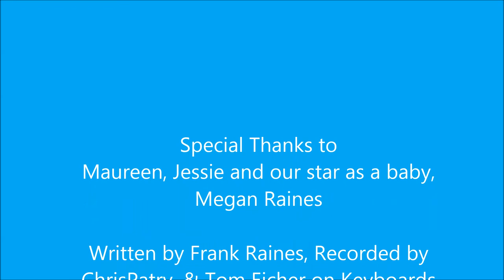My Little Boy's Christmas by Frank Raines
This song is from my last CD and is a Christmas song that I hope, will touch your heart. I was talking to a friend recently about music accomplishments and he wondered why I never made a video of any of the songs from the CD, especially this song, as he thought it would be easy to do. I thought about it and figured, "Why not?". I didn't have anywhere near enough pictures for the project (as you know, all of my family pictures are of girls!), so I bought the licenses to use these pics. Though they aren't all of the same family, I really think you will get the point.

I just loved doing this, and I hope you enjoy it too. Please leave any comments you have, if you like the song. And it's really all about the song, the pictures just help you get the feeling of what it is really about! Merry Christmas and Happy Holidays!

Frank